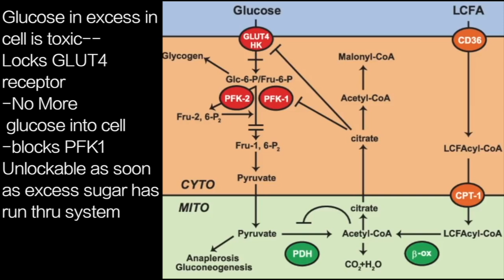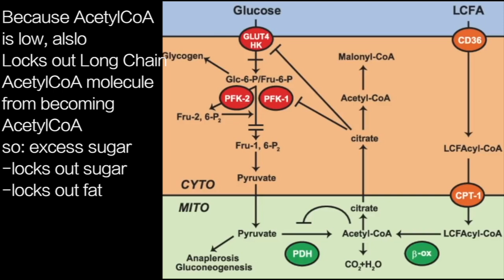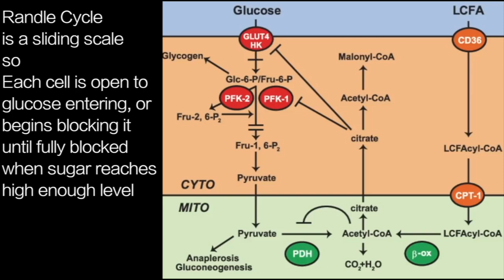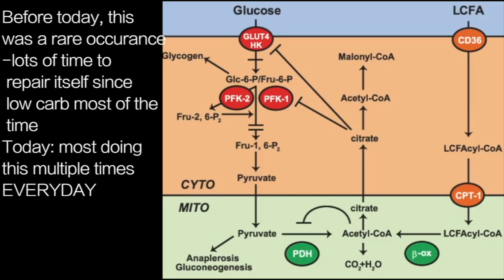BART KAY r4 | RANDLE4 …excess CARB intake: locks cell from all energy sources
presents episode 2026 | DR BART KAY

Glucose in excess in
cell is toxic—
Locks GLUT4
receptor
-No More
 glucose into cell
-blocks PFK1
Unlockable as soon
as excess sugar has
run thru system

Cell has locked out
all energy since it
has enough already
to produce ATP
Summary
sugar above
required level is
Always Toxic &
will always activate
Randle Cycle

Randle Cycle
is a sliding scale
so
Each cell is open to
glucose entering, or
begins blocking it
until fully blocked
when sugar reaches
high enough level

So, when whole
body is full of sugar
-everything is locked
 up
-to protect cell
Red Blood Cells are
damaged,
measured by HbA1c
Epithelial cells in
blood vessels also
damaged

Before today, this
was a rare occurance
-lots of time to
 repair itself since
 low carb most of the
 time
Today: most doing
this multiple times
EVERYDAY
Pouring carbs into
system